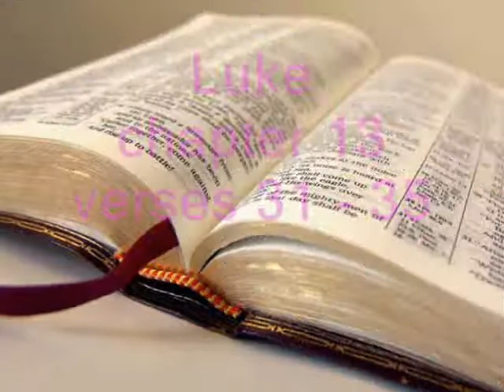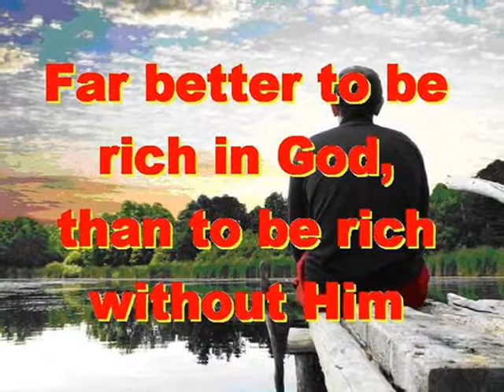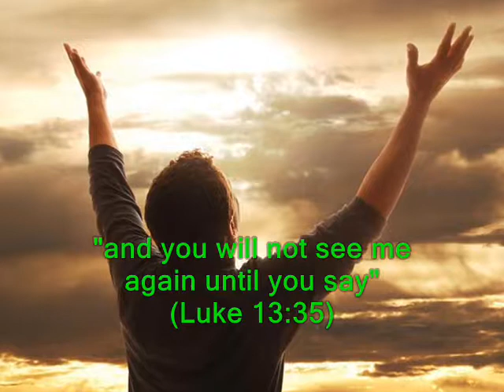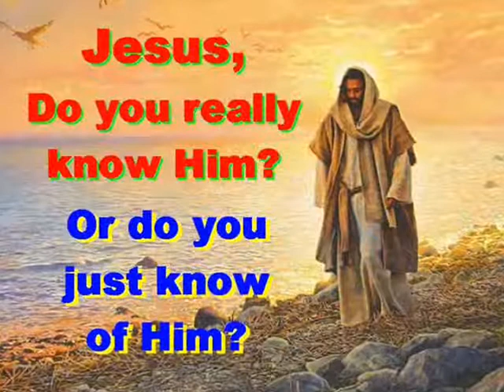#1434.1- Gather Your Children - (Luke 13:31-35)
Song # 1434.1 from Our Gospel In Song Collection by Col Johnston. In the Book of Luke in chapter 13, we read how the Pharisees warn Jesus that Herod wants to kill Him.
Some Pharisees came to Jesus and said to Him “Leave this place and go somewhere else. Herod wants to kill you” (Luke 13:31). Jesus replied “Go tell that fox ‘I will drive out demons and heal people today and tomorrow, and on the third day I will reach my goal’” (Luke 13:32). “In any case, I must keep going today and tomorrow and the next day, for surely no prophet can die outside Jerusalem” (Luke 13:33). “Oh Jerusalem, Jerusalem, you who kill the prophets and stone those sent to you, how often I have longed to gather your children together, as a hen gathers her chicks under her wings, but you were not willing” (Luke 13:34). “Look, your house is left to you desolate. I tell you, you will not see me again until you say ‘Blessed is He who comes in the name of the Lord’” (Luke 13:35).
Thought for today: we must all face Jesus in time. Will He be your Saviour? Or your Judge?
Thought for tomorrow: Jesus knows the way to heaven, follow Him for everlasting life. Where will you spend your eternity?